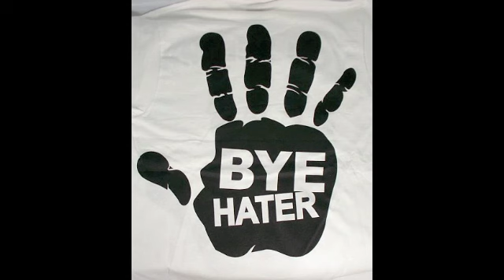Puma Gang - Op die matta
PG The Nieuwe Movement
Recorded Mixed n Mastered By @PSL_EASTGARDEN